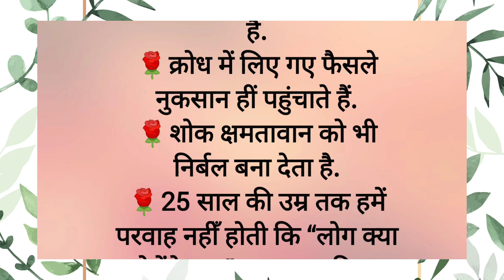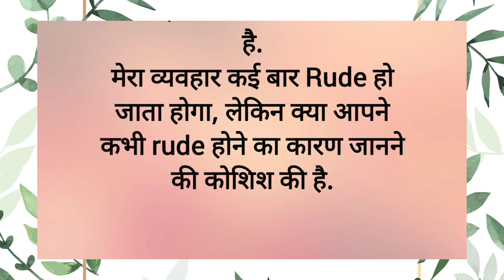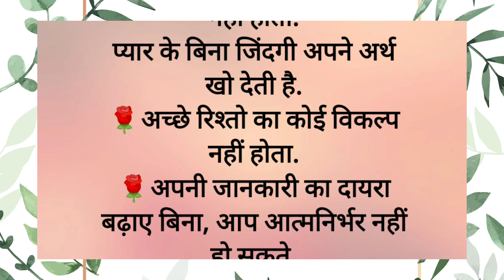बड़े बुजुर्गो द्वारा बताएं गए ध्यान रखने योग्य जरुरी बाते lessenble quatas।।अच्छे विचार ।सुविचार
बड़े बुजुर्गो ने बताए कटु सत्य वचन।।बड़े बुजुर्गो द्वारा बताएं गए ध्यान रखने योग्य जरुरी बाते

about description!!
hello everyone 🙏🏽❣️

यहां पर मैं कुछ वीडियो के माध्यम से आप लोगो के साथ शिक्षाप्रद कहानियां और सुविचार, अच्छी बाते, अच्छे विचार शेयर करती हूं

अच्छा सोचो , दूसरो को खुश रखो,मन को साफ रखो,तो हम खुश रहेंगे

bade bujurgo dawara batai gayi gayan ki bate
kitchen tips
बड़े बुजुर्गो द्वारा बताई गई ज्ञान की बाते
Hindi stories।lessonable story।।short story।। motivational story।। motivational quotes।। lessonable quotes।।

अनमोल सत्य वचन।
Hindi kahani
Hindi kahaniyan
motivational quotes
motivational story
motivational speech
Motivational speech 2023
motivational video
motivational quotes
lessonable quotes
lessonable story
lessonable story in Hindi
lessonable story kese banaye
lessonable quotes in hindi
life imporvement
life imporv
life improvement story
life improvement quates in hindi
achhe vichar
achhe sanskar
ache vichar status
suvichar
chanakya niti
Sani story
hania story
matlabi ristedar
matlabi riste
bedtime stories
lessonable quotes
matlabi ristedar status
best thoughts
best motivational quotes
kadvi baten sachhi baten
life changing
virel quotes
gyan ki baten teen baten
positive life quotes
best quotes
inspirational motivational story
inspirational motivational speaker
inspirational motivational story in Hindi
inspirational story
Sandeep Maheshwari motivation
sonu sharama
morning status
morning speech
matalabi riste
hart touching story
hart touching story in hindi
hart touching quotes in Hindi
never givup
matlabi attitude
सादी सुदा लोगों के लिए बड़ी सिख
सीक्षाप्रद कहानियां
पारिवारिक कहानियां
family kahaniyan
family kahaniyan
sas Bahu story
sas Bahu stories
sky kahaniyan
sundar vichar
anmol vachan
anmol vichar
new life motivation shabdlaya
success thought
shabdaly